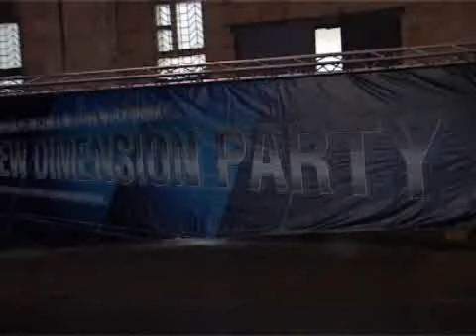Int Den4 WM9 PAL 2